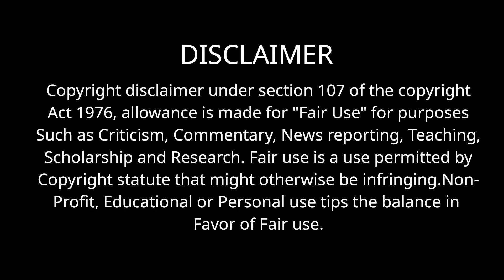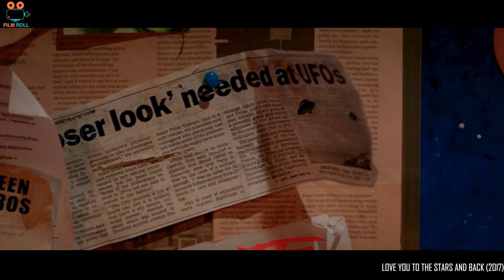நம் மனதை நெருடும் ஒரு காவியம் | film roll | tamil explain | movie review | movie explained